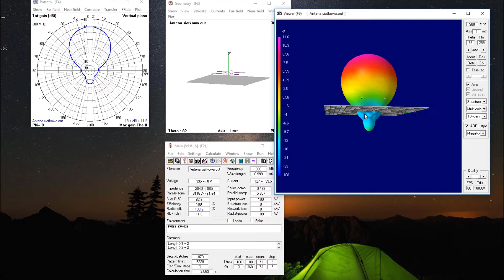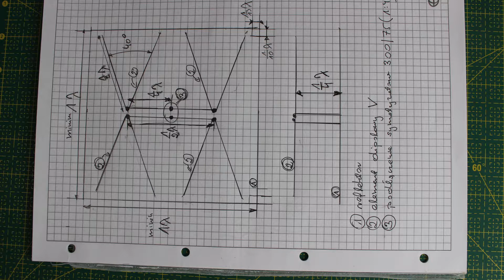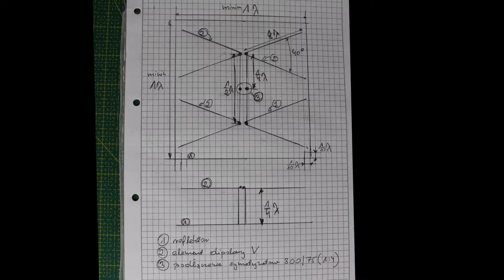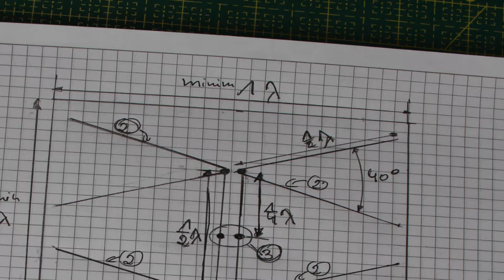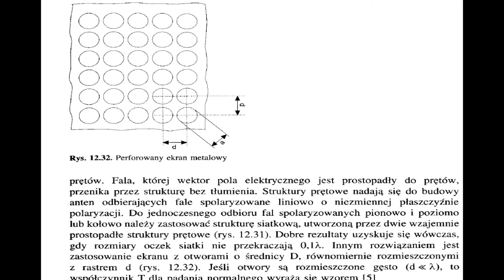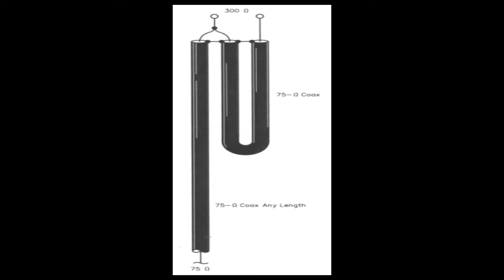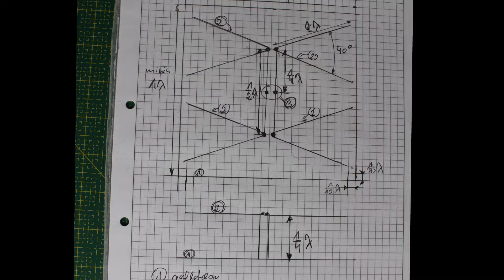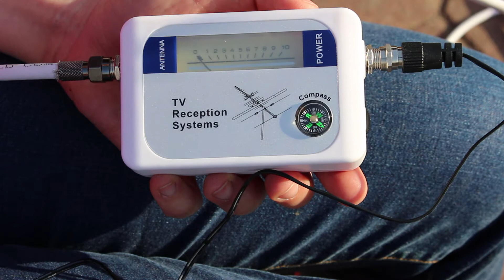22 Antena TV DVB-T HDTV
Pokazuję jak samemu wykonać antenę telewizyjną. Wyjaśniam jak działa i jak dopasować wymiary anteny do Twojego nadajnika TV DVB-T.